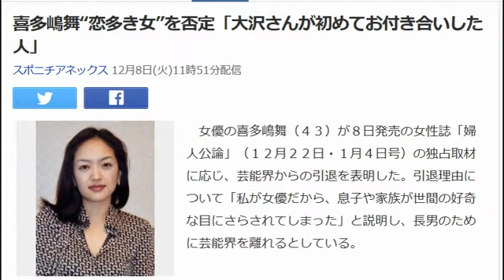喜多嶋舞“恋多き女”を否定「大沢さんが初めてお付き合いした人」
芸能界引退を表明した喜多嶋舞

　女優の喜多嶋舞（４３）が８日発売の女性誌「婦人公論」（１２月２２日・１月４日号）の独占取材に応じ、芸能界からの引退を表明した。引退理由について「私が女優だから、息子や家族が世間の好奇な目にさらされてしまった」と説明し、長男のために芸能界を離れるとしている。

 　元夫で俳優の大沢樹生（４６）が喜多嶋との長男（１８）に対し「親子関係不存在確認」を求めた裁判で、先月１９日に「親子関係はない」との判決が出たことにも反論。「再鑑定で身の潔白を証明したい」としている。また、「大沢さんは私が初めてお付き合いした人です」と“恋多き女”だったという噂も否定。長男には「あなたは、お父さんの子よ。大丈夫」と声を掛けたという。